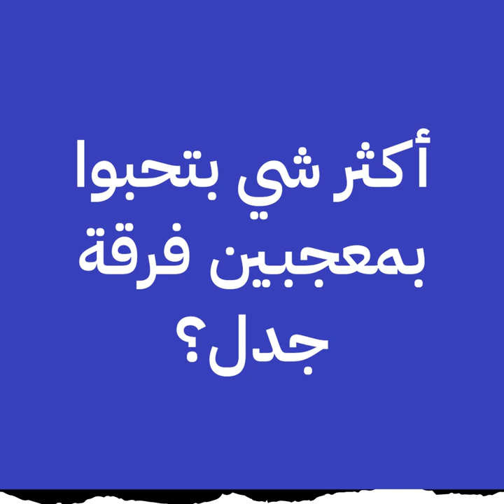Jadal جدل ft. Mahmoud Radaideh Interview مقابلة | Cube Sessions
محمود ردايدة من جدل يحكيلنا عن الالبوم الجديد, رحلتة الموسيقية و افضل اكلاته في مقابلة مع

Meet Mahmoud Radaideh from Jadal. In this interview with Balkoon, he tells us about the latest album, his musical journey and his favorite dishes.